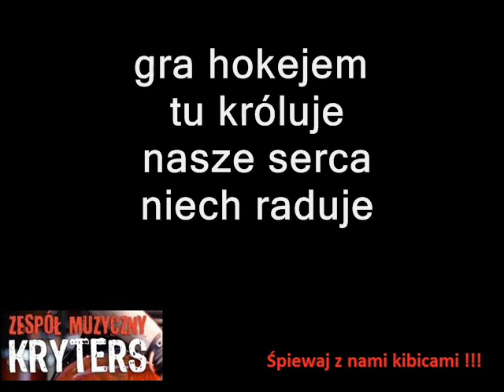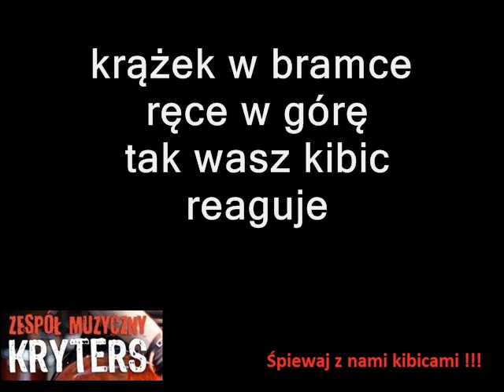"Dziś wygramy mecz hokeja" wersja3 Rock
piosenka o tematyce sportowej napisana i nagrana przez kibica dla kibiców
na dziś gotowych jest 5 wersji muzyczne Rock, POP i Dance POP2 , Heavy metal , a i już 12  słownych dla różnych dyscyplin sportowych. Piłka nożna wersja reprezentacyjna i klubowa, piłka ręczna, siatkówka
,koszykówka, korfball, hokej na lodzie , hokej na trawie, żużel, futbol amerykański, rugby, żużel.
Zapraszam na chomika krytersGR do pobierania piosenek w jakości  CD  format 16 waw. nie potrafisz odnaleźć pisz dzwoń 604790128 podeślę piosenkę w dowolnym formacie.